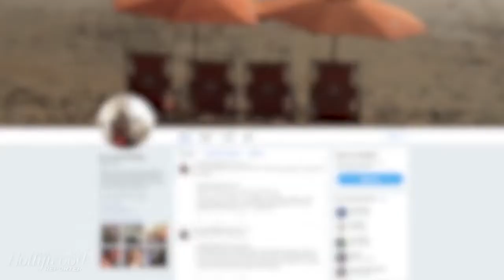20180725137 Gal Gadot Visits Children's Hospital Dressed As Wonder Woman